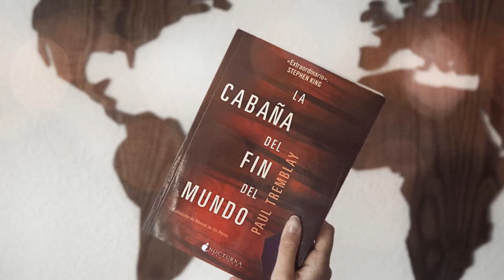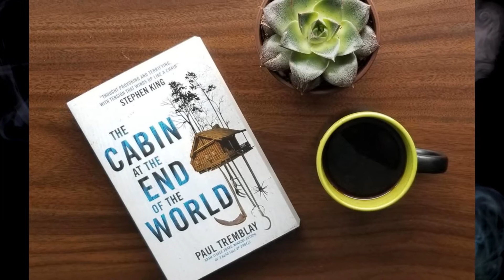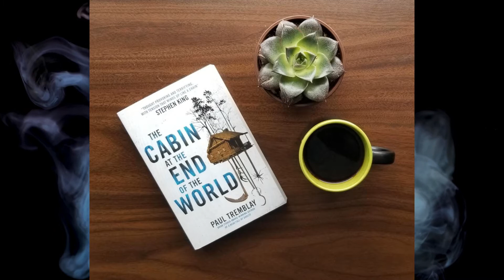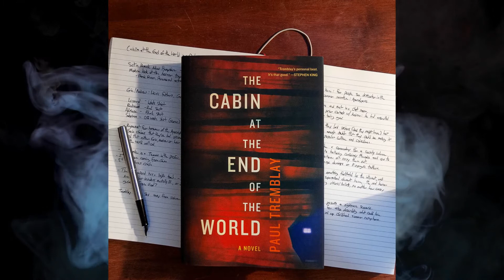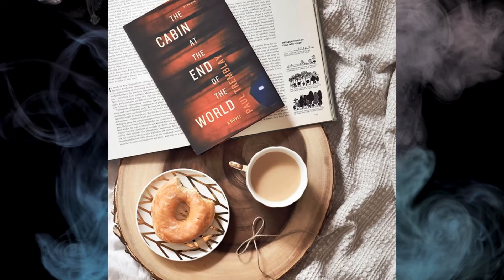La Cabaña del Fin del Mundo - Paul Tremblay - 2018 | Reseña Sin Spoilers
Reseña sin spoilers de "La Cabaña del Fin del Mundo" del autor Paul Tremblay!

📚 ¡Felices Lecturas! 📚